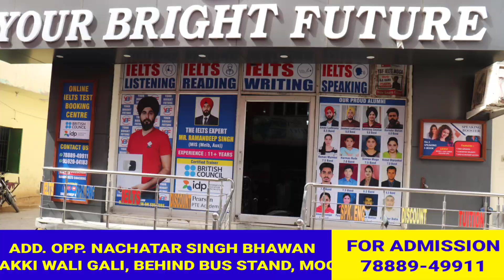IELTS Exam Result 31st July | 31st July Ielts Exam Update | 31st July Ielts Exam IDP